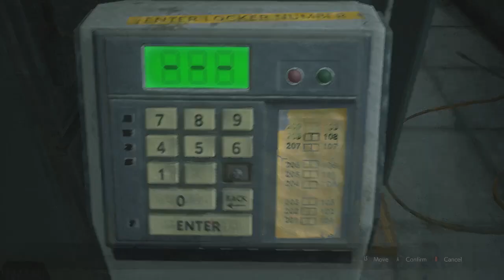Joe Plays:Resident Evil 2 Remake Episode 3: Will I Am Looking for Coral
OC Artwork by: LilMonsterVA